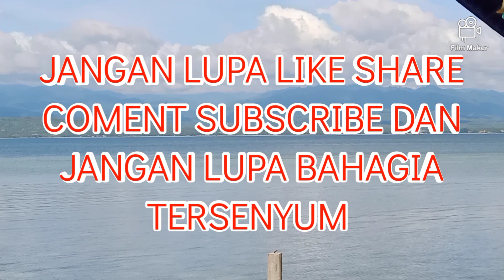IKAN KATAMBAK DIBAKAR OTAK-OTAK SAMBIL JALAN-JALAN